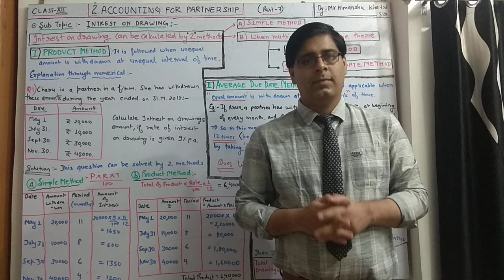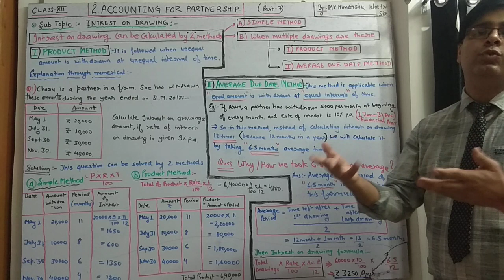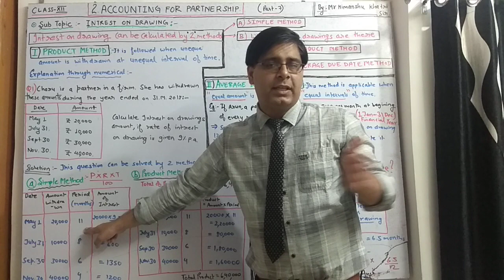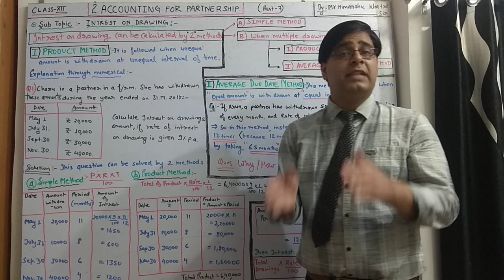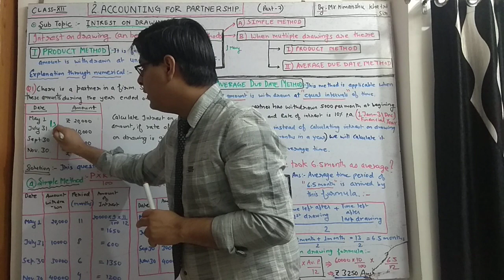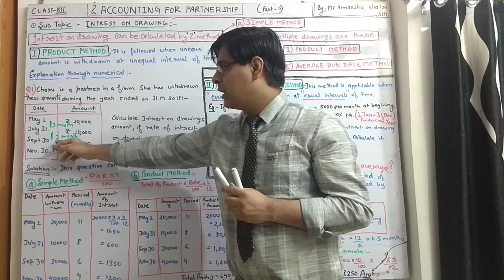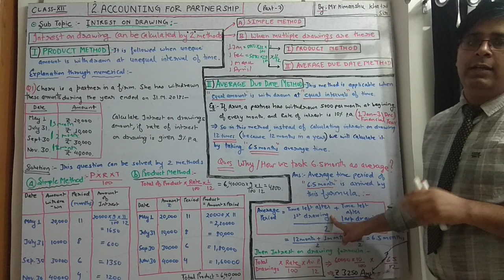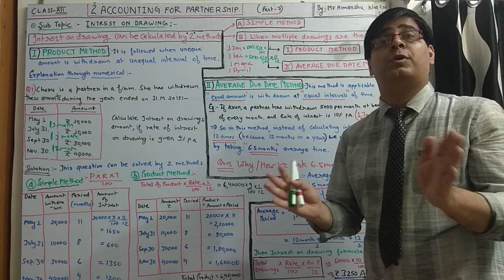Class 12th 2.Accounting for partnership Intrest on drawing topic (Part -7)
This module contains description of topic Intrest on drawing..
It's 2 methods
1.Product method
2.Average Period Method

I request nd suggest u all to see the video twice atleast to let concept get feeded in ur mind permanently.. Ok..

Thnx..